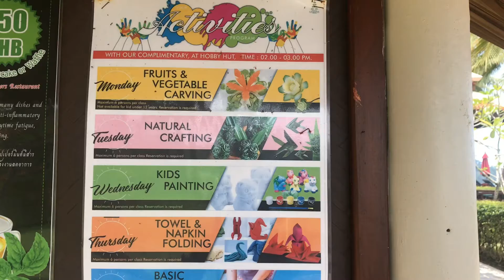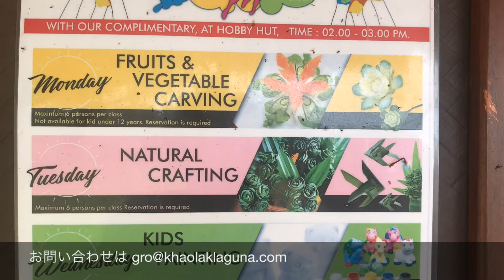カオラック ホテル 子連れ おすすめ 体験教室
タイ屈指の美しいビーチと古代からの自然がのこる人気上昇カオラック！